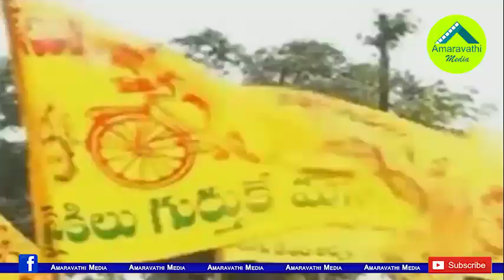జగన్ తాజా అస్త్రంతో టీడీపీకి కమ్మని షాక్.!!| YS Jagan strategy to alienate Kamma Community to TDP.!